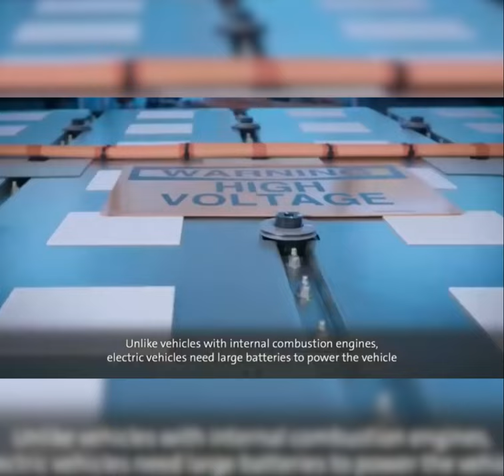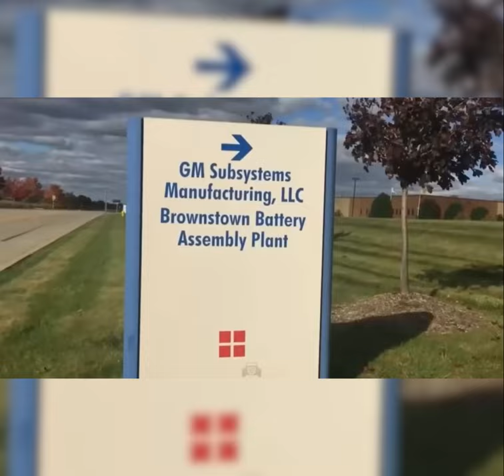General Motors EV Production in the United States